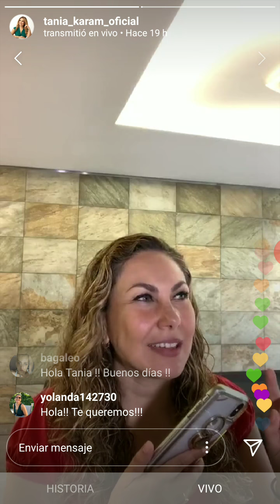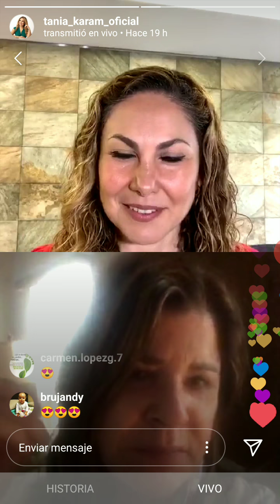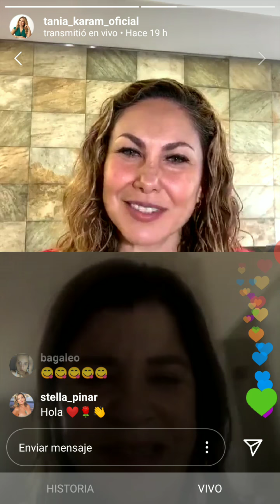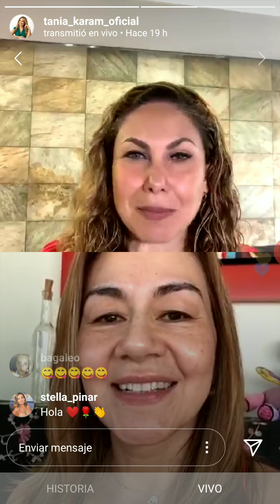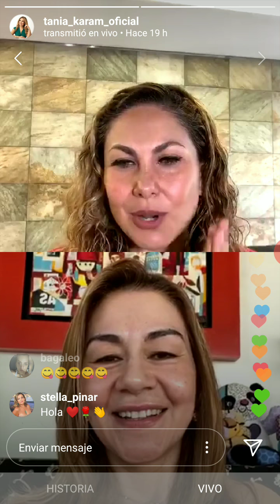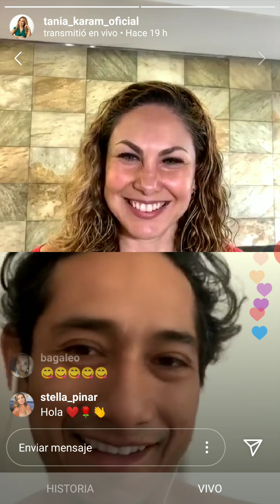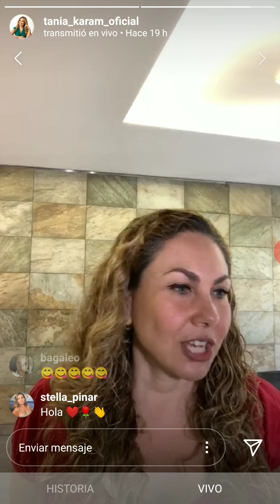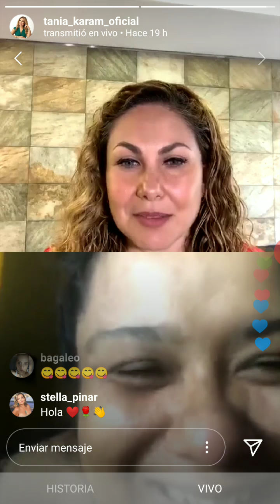Como otorgar PERDON y sentir LIBERTAD | En sintonía con Tania Karam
En sintonía con Tania Karam

Seguimos hablando de perdon. ¿Qué significa perdonar? ¿Cómo perdonar? ¿Cuándo debo perdonar?

Tania Karam está aquí para contestártelo todo. Esperamos que te haya gustado y que aprendas algo que te haga sentir mejor.

Tania Karam
Perdon
Sintonia
Programa de Radio
Ejercicio Espiritual
Guía Espiritual
Limites
Canlización
Lescciones de Vida
Espiritualidad Practica
Aceptación
Acercamiento
Libertad
Otorgar